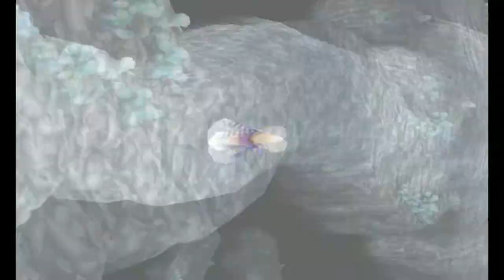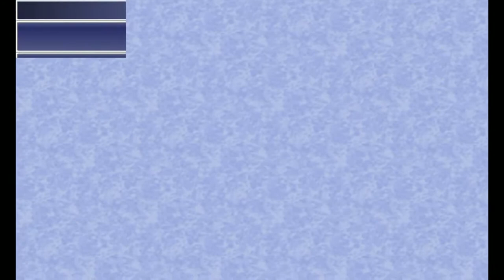Final Fantasy IV - cap.23 - El poder del Padre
Padre benevolente, ven con tu aliento de fuego. ¡DALE CAÑA!

→ ¡Únete!

→ ¡Síguenos!

→ ¡Contacta!